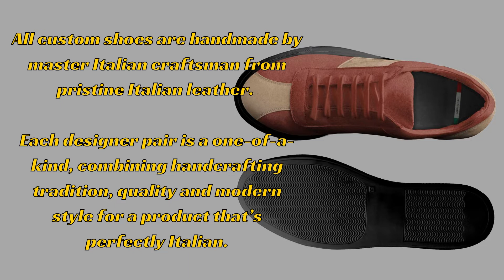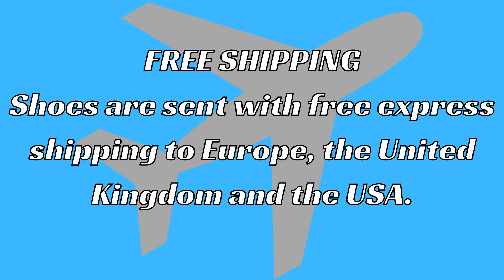GP RACK RUNNER 15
We don't play games. just run racks!

MINIMAL LOW TOP
CUSTOM CRAFTED - MADE IN ITALY
MOUTON/REDSKIN LEATHER
Male/Female sizes
$189.00

Shoes are sent with free express shipping to Europe, the United Kingdom and the USA.